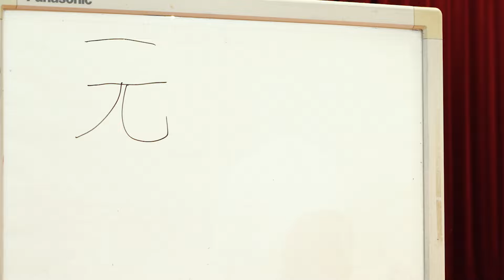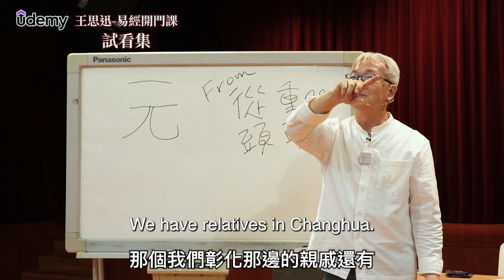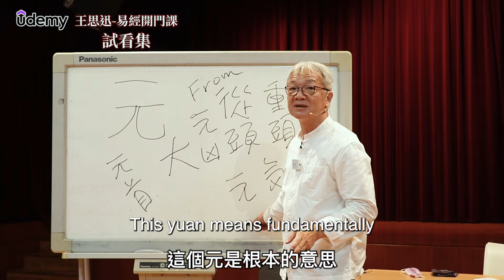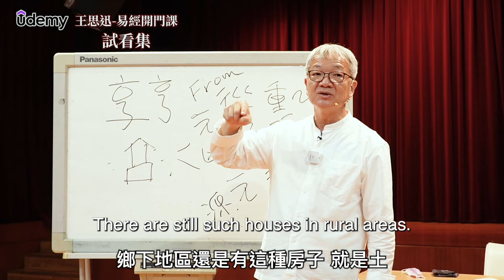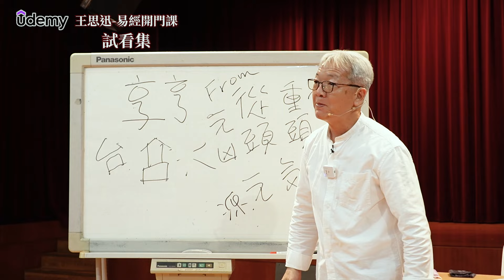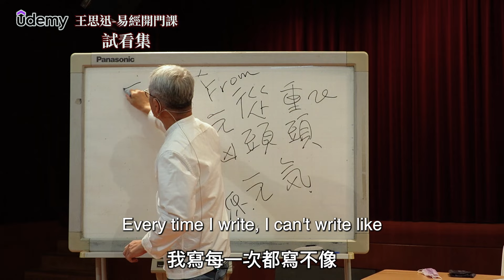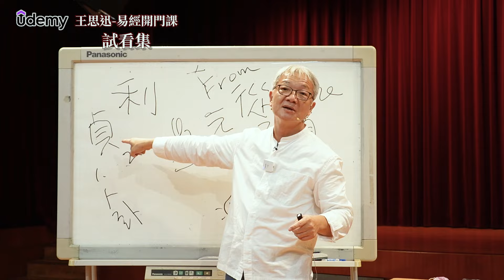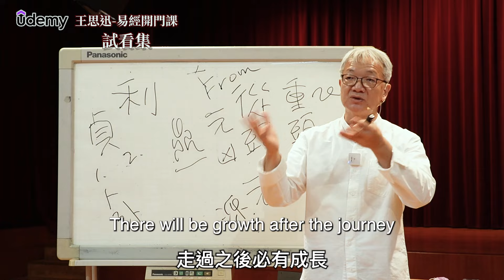元亨利貞講什麼-王思迅｜易經開門課 試看集〖中英字幕〗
〖王思迅-易經開門課〗完整內容 *全程中英雙語CC字幕*2024初版/2022錄製

 上篇「導言、先天八卦、意識卦卜卦方法，乾、坤兩卦卦辭與爻辭詳解」 (8.5小時課程) 購買連結：

王思迅先生創辦「樂易講堂」，講學十餘載。因目前實體課程僅於台北、高雄定期開設，為嘉惠海外華人共同學習，首開線上影音課程，教授易經八個卦之詳解，也為初入門學習者講解卜卦與後續學易之方法。

本線上課程於2022錄製   2024製作上線
版權歸屬「樂易講堂」王思迅先生，翻錄必究
思迅先生研究《易經》40年。現任大雁出版基地編輯總監與如果出版總編輯。2022年出版著作《易經白話講座》。於南華大學哲學研究所畢業且榮獲南華大學傑出校友，曾任玄奘大學生命倫理學課程講師、城邦果實出版總編輯，擔任2002年《劍橋哲學辭典》中文版主編。